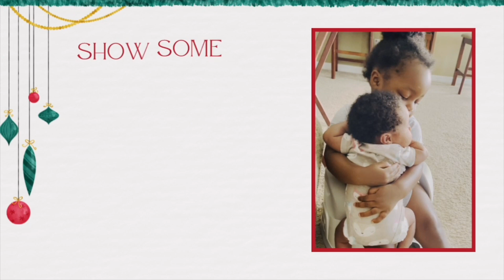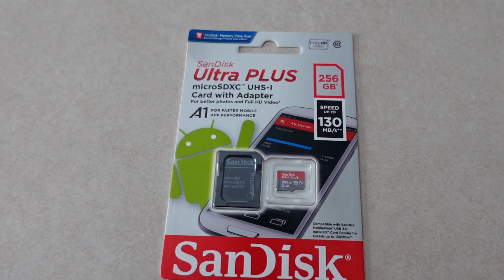VLOGMAS DAY 10 | PANTRY CLEANING/ORGANIZING | TAKING BABY TO THE DOCTOR | BLACK FRIDAY STEAL | DITL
Took my 2-month old baby to the doctor and she received 6 vaccinations, totaling 3 shots. Poor thing did not take it well. My heart aches. Pray for me friends.

👇Come Say Hi 👇
**SOCIAL MEDIA**

VLOGMAS DAY 10 | PANTRY CLEANING/ORGANIZING | TAKING BABY TO THE DOCTOR | BLACK FRIDAY STEAL | DITL#vlogmasday10